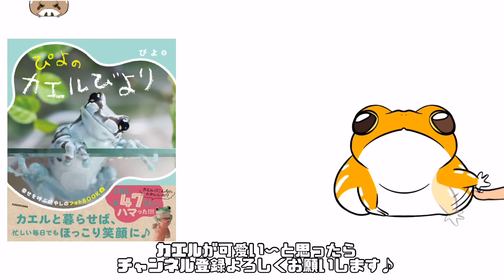飼ってる生き物を全て紹介します！ Let me introduce you to all the creatures I keep.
🐸カレンダーはこちらから▼
◾︎Amazon